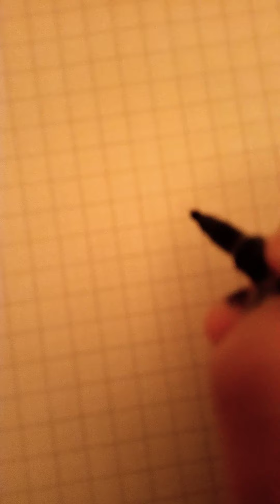Dibujando una paloma🕊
Hola Mari bloomers! Espero estén muy muy muy bien porque hoy traigo un nuevo video pero esta vez dibujando a una paloma 🕊